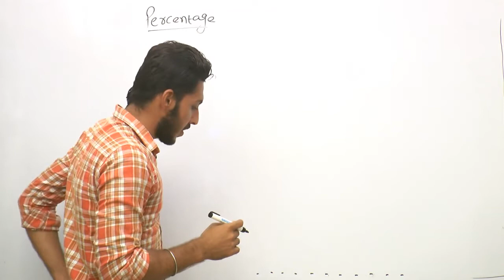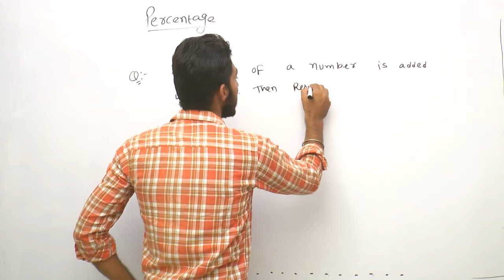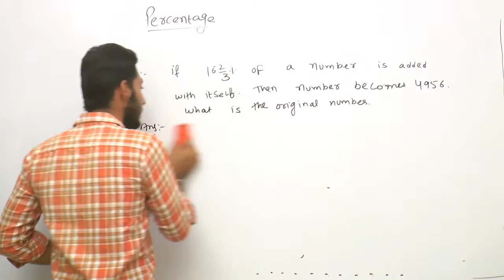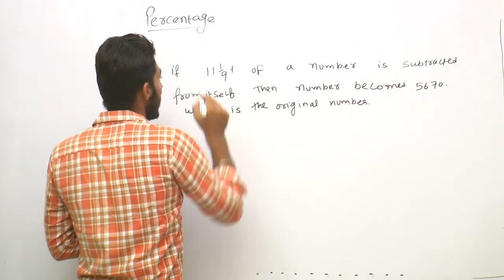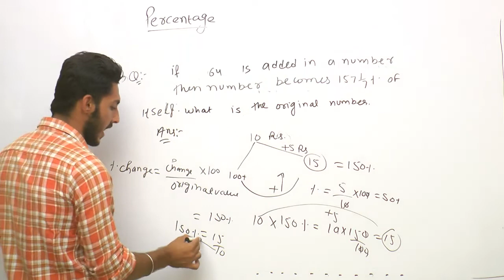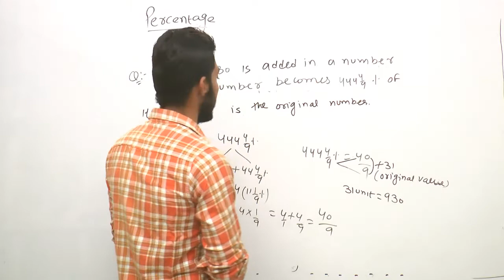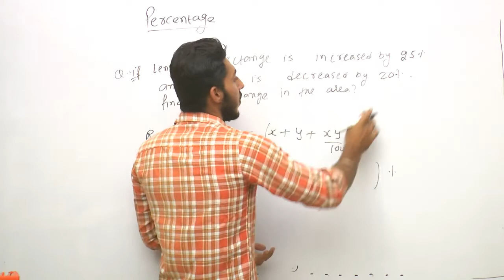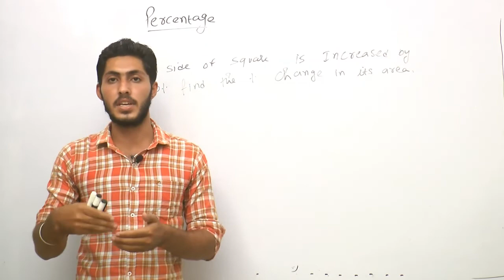Percentage-2 [Maths by Gaurav Sir] {For All Punjab Exams, PSPCL, PCS, PSSSB, SSC & Bank Exams}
Dear Aspirants, here is the second video of percentage. In this lecture series we'll help you scoring best by clearing your basics and providing you best tricks to solve questions.